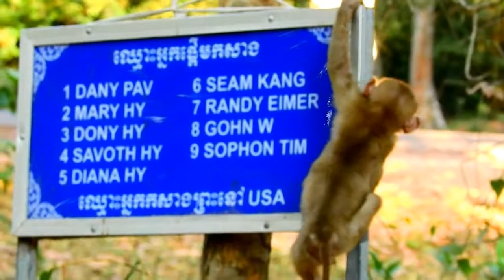Poor Axel looking someone Take care him!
Welcome to The Monkey Family channel! We would like to introduce ourselves to you guys. This channel is a public one and talking about pets, birds, domestic, wildlife, mammals, marine life and all kind of animals which we can find them in the world. We will try our best to complete the mission and upload amazing videos for you.
Again, there are a lot of funny, different activities and daily life of amazing videos and we hope you guys enjoy them for your entertainments.
Thanks for your trusting, supporting and sharing our works so please let’s know any comments if you want to get something change and better.